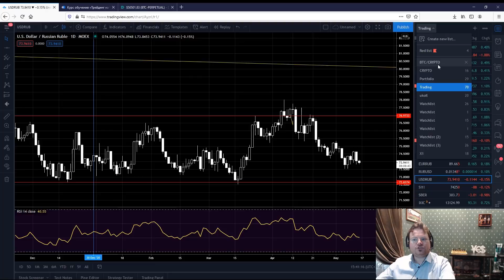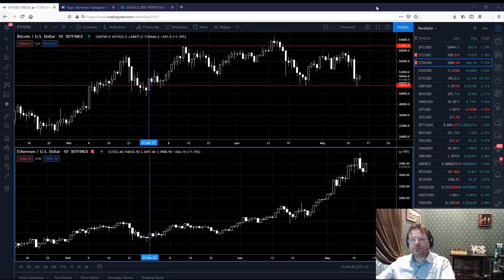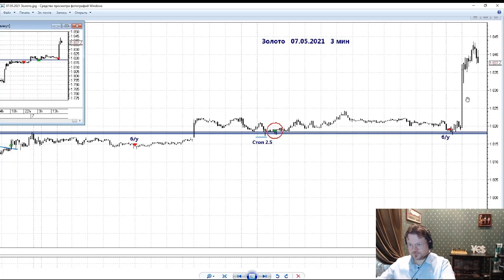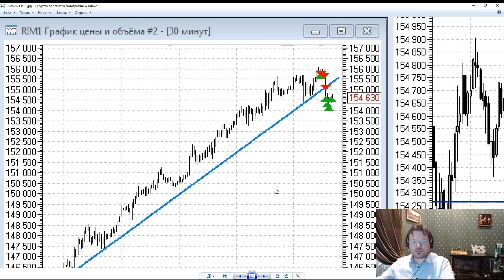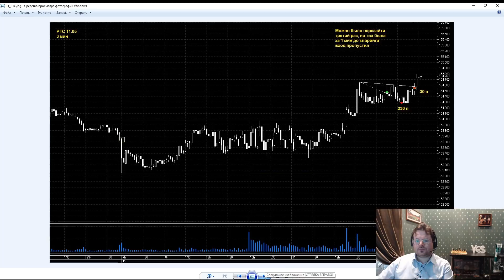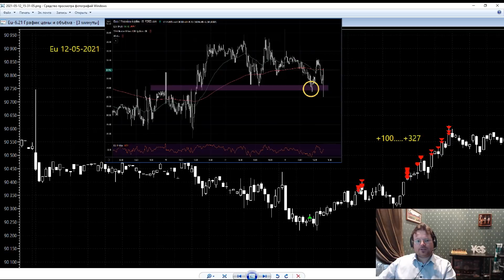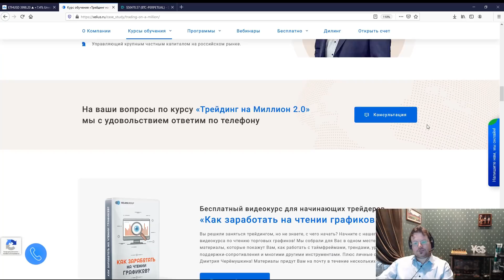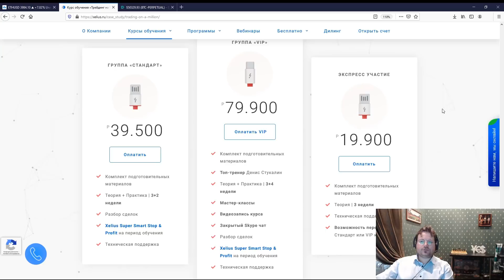Идеи рынка, торгуем доллар, аритмия золота - обзор сделок с Денисом Стукалиным